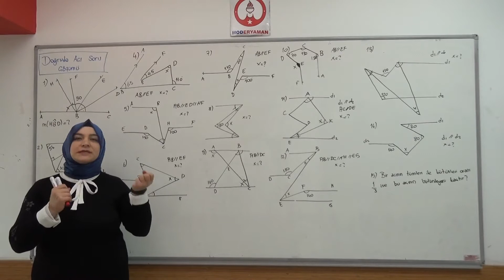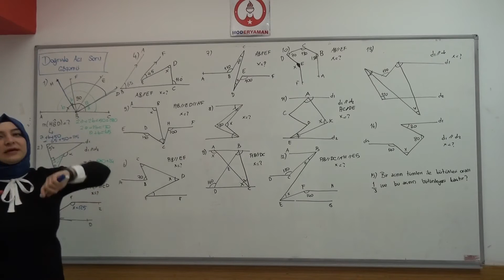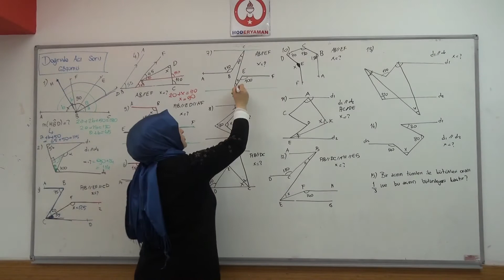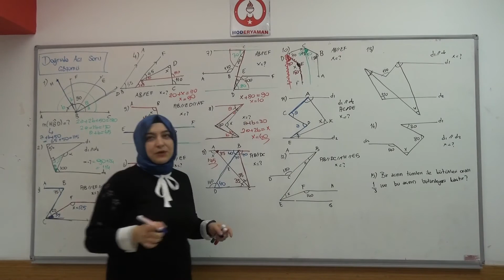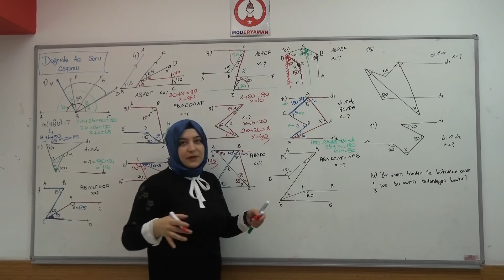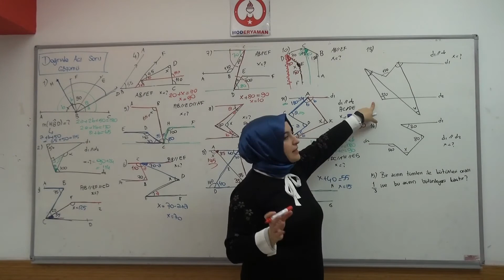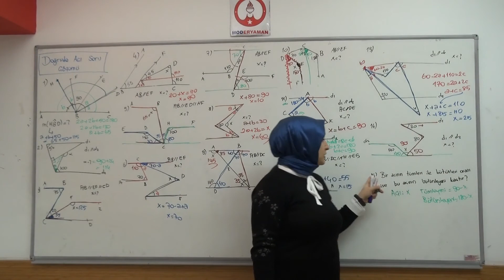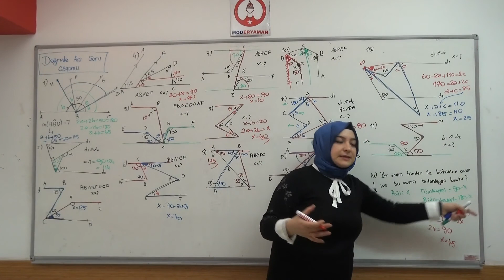Geometri 9. Sınıf - Tyt Doğruda Açı Tuğba Hoca